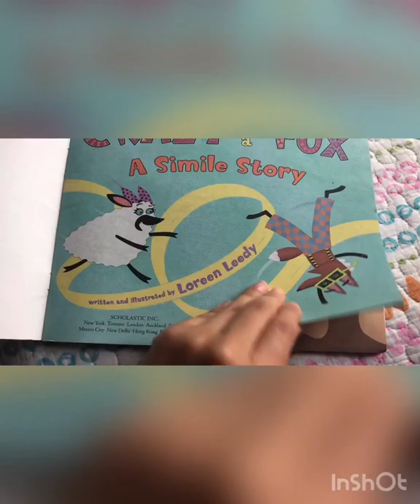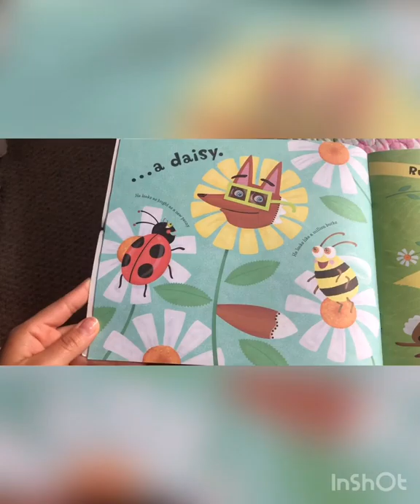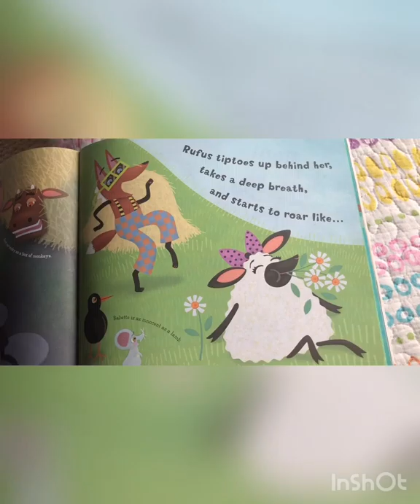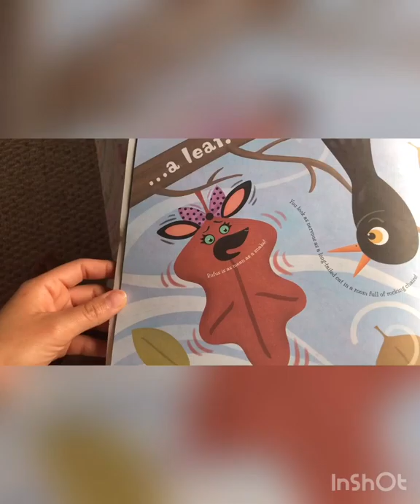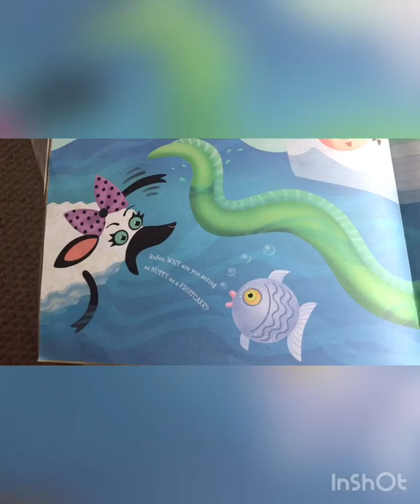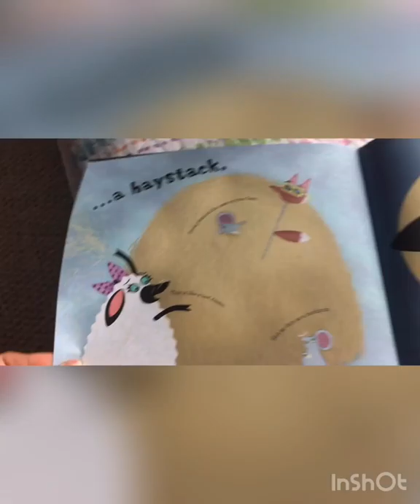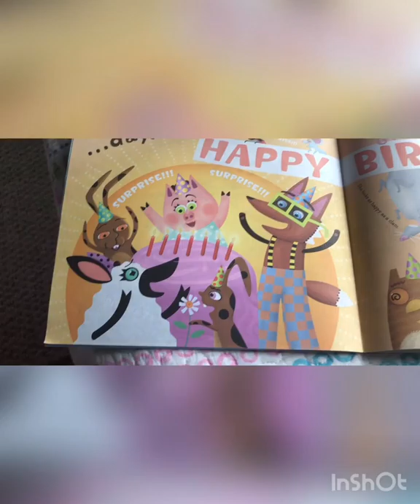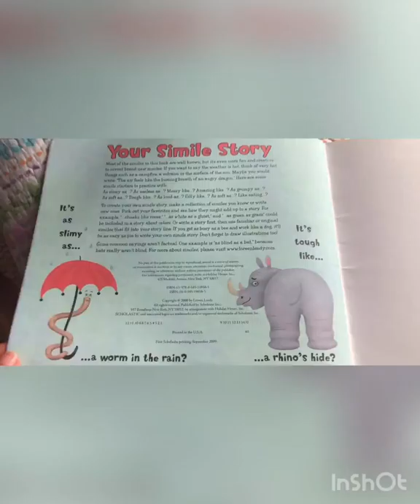CRAZY like a FOX, A Simile Story by Loreen Leedy